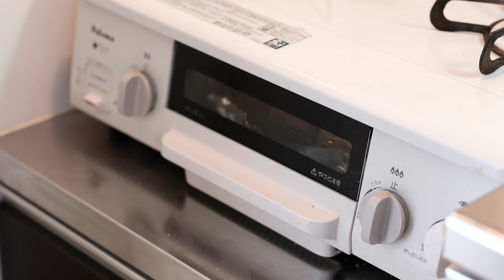Vlog số 6 : Cafe Latte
Hướng dẫn pha cafe latte cuối tuần...